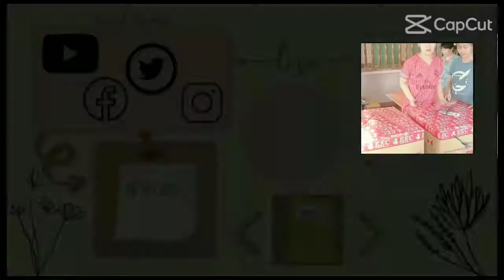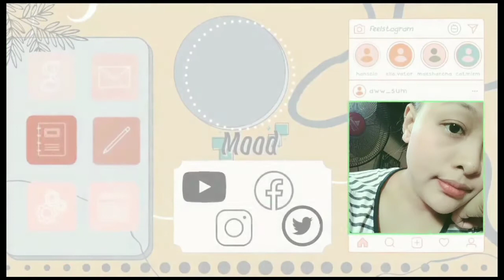UNBOXING ARE BALIKBAYAN BOX FROM TAIWAN FIRST BOX PART-1